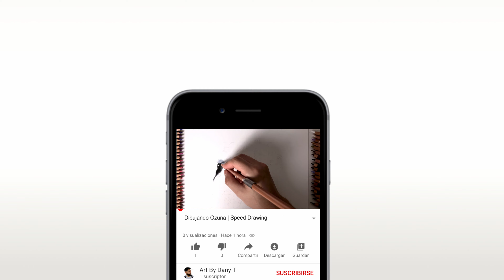✍🏼 Dibujando Ozuna | Speed Drawing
✍🏼 Dibujo Realista de Ozuna

¿Te gustò el vídeo? 😉

 ✍🏼 Dibujo hecho con lápices de colores. Quieres saber y ver más sobre mis dibujos ?

🔊 Song: Happy Upbeat Corporate | WORK by  Alex-Productions